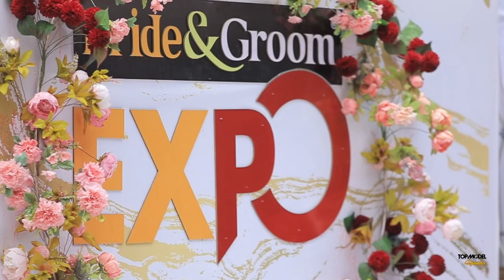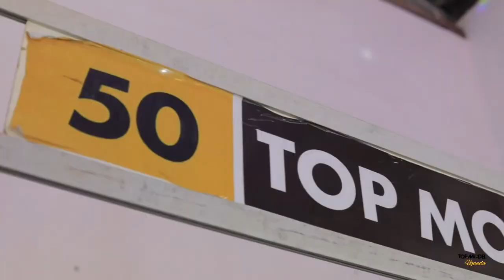Our models at the Bride and Groom wedding expo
Count down to our final event. (29/10/2022)
Who do you think has got what it takes to be the Top model. The winner will represent Uganda in Top Model worldwide.

Who do you think has got what it takes to represent Uganda as the Top model.

We are Top model Uganda, the leading modeling competition. Our winner will take part in Top Model Worldwide in London Uk.